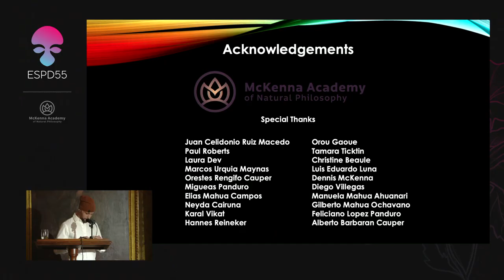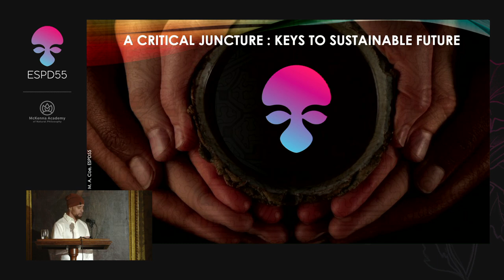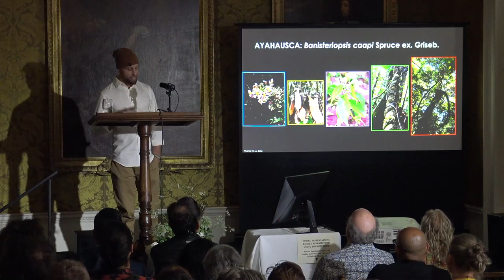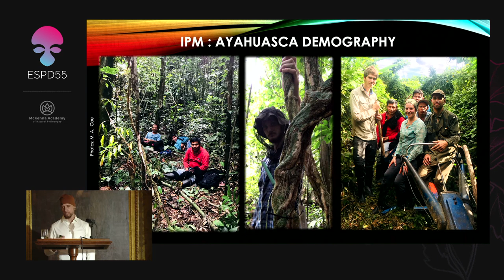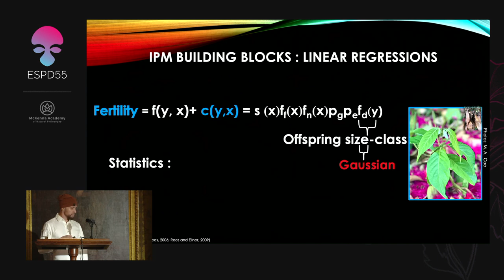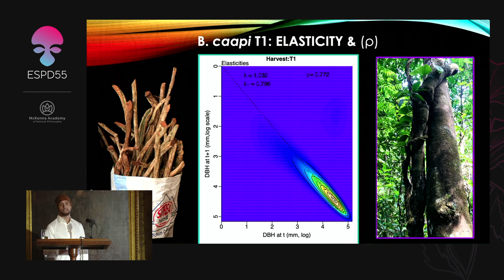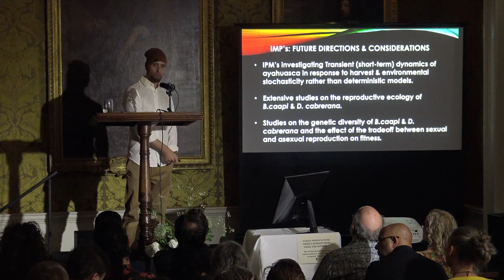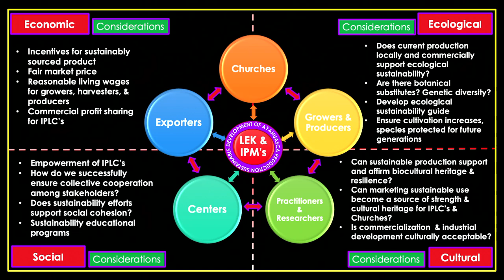Michael Coe: A road map for sustainable development of ayahuasca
🌿 Can we safeguard ayahuasca for the future? Explore the urgent need for sustainable practices as global demand for this sacred plant medicine rises.

Timestamps:
0:00 - Introduction of Dr. Michael Coe
4:17 - The Importance of Collaboration and Diverse Methodologies in Ethnobiology
7:11 - The Growth of Ethnobiology and its Sub-disciplines
9:21 - Addressing Biocultural Crises and the Role of Ethnobiology
11:51 - The Increase in Ayahuasca Exploitation and its Impact
12:36 - Limited Data on Ayahuasca Source Plants and Harvesting Impacts
13:14 - Potential Overexploitation of Ayahuasca Source Plants
13:47 - The Need for Data and Understanding of Ayahuasca Sustainability
17:17 - Introduction to Integral Projection Models (IPMs) for Ayahuasca
18:27 - Applying IPMs to Study Ayahuasca Population Dynamics
19:22 - Botanical Description of Ayahuasca (Banisteriopsis caapi)
20:18 - Methodology of Ayahuasca Demographic Study and Data Collection
26:05 - Collaborative Fieldwork and Challenges in Data Collection
28:54 - Building Regression Models for Survival, Growth, and Fertility Functions
32:31 - Results of Regression Models and the Impact of Harvesting on Ayahuasca
36:53 - Assessing the Stability of Ayahuasca Populations Over Time
38:17 - Determining Management Targets for Sustainable Ayahuasca Harvest
38:34 - Elasticity Analysis and its Utility in Understanding Population Dynamics
41:31 - Life Table Response Experiments and Retrospective Analysis of Population Growth
46:30 - Limitations of the Study and Recommendations for Future Research
48:37 - Importance of Valuing and Incorporating Local and Indigenous Community Knowledge
51:11 - Schematic Diagram and Considerations for Ayahuasca Sustainability Across Domains
54:58 - Q&A
ESPD55 / ETHNOSPHERE
Contemporary cultures of psychoactive plant use
Speaker: Dr. Michael Coe, PhD
Ethnobiologist
Applied Ecologist

Speaker: Dr. Orou G. Gaoue, PhD
Associate Professor University of Tennessee
Ethnobiologist
Applied Ecologist
Presented on May 23rd 2022
Hosted at St. Giles House, UK

Abstract:
A current biocultural conservation challenge and sustainability concern of the Amazon Basin that has yet to thoroughly captivate widespread attention and urgently needs our collective efforts to address is the overexploitation of ayahuasca, specifically its source plants Banisteriopsis caapi Spruce ex. Griseb., Diplopterys cabrerana (Cuatrec.) B. Gates, and Psychotria viridis Ruiz & Pav. We have now only begun to witness the effects of the increased harvest pressures of ayahuasca source plants in the Amazon Basin. B. caapi shortages have been reported in an around major cities like Pucallpa and Iquitos where ayahuasca production has grown exponentially over the last decade to provide the brew for the estimated 100-200 centers in these areas and for the exportation of the concentrated brew to various ayahuasca communities and practitioners around the world. To date, it is unclear exactly how many ayahuasca source plants remain in the wild and we can only estimate how many tons of biomass from these plants are harvested annually to meet exponentially growing supply and demand chains. Although there have been considerable efforts towards sustainability where growers and harvesters, syncretic religions like the União do Vegetal and Santo Daime and various stakeholders continue to plant more ayahuasca source plants in and around the Amazon Basin, it is unclear whether or not these efforts will be enough to provide ayahuasca for the foreseeable future. While increased harvest pressure and intensity does not always result in a decline in the persistence of culturally important plants such as ayahuasca, chacruna, or chagropanga over time, these plants have become overexploited while the ayahuasca brew has become commercialized. Therefore, it is critical that we take the necessary steps to evaluate sustainability concerns. Here we explore the use of Integral Projection Models (IPM’s) combined with local and indigenous knowledge to inform biocultural conservation efforts and the development of sustainable ayahuasca (Banisteriopsis caapi Spruce ex. Griseb) production.